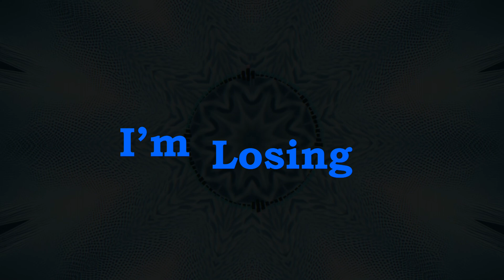Sleepwalker // Animation Meme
Heard this song and felt like making it about ✨relationships✨, whether they be good, bad, or anything in-between.

Hello! My name is Elanah, and I make these videos for fun as well as a 5 book series I am currently working on called ‘The Gash.’ Brief summary of first book: In a different dimension called Resa, Joseph and Orea are siblings who live alone in a forest near a lake and a massive ravine. Suddenly, Joseph finds himself separated from his sister and trapped in the ravine they call ‘the Gash,’ and he discovers that it is nothing like what he thought it was. After that, Joseph makes a few strange friends in the Gash and discovers an evil monster plotting to destroy everything. Can he and his unlikely group of friends stop him? The rest of the series follows their crazy adventures through the world and getting met with problems at every turn. If you have any interest in reading my books (age rating is for teens: includes action, adventure, and mild violence) you can find the first book on Amazon Thanks for reading!